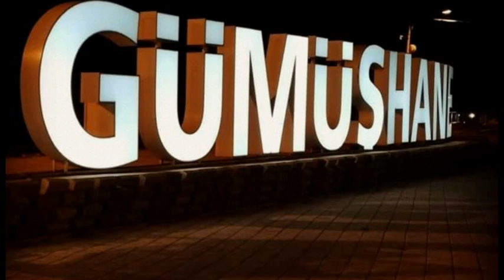ATAKAN ALTAN=1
Gümüşhane belediyesi otobüs şoförlerinden ilki.